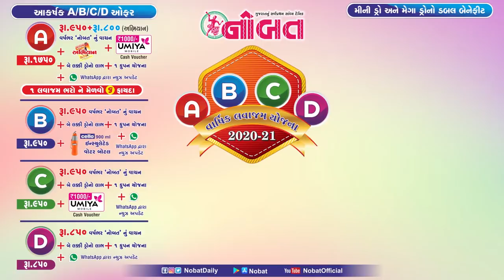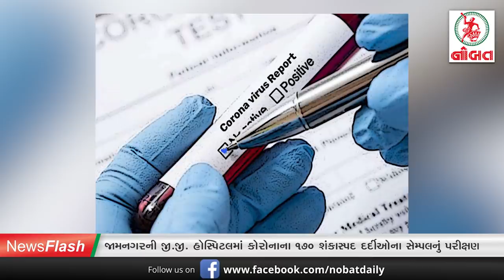News Flash: ‘નિસર્ગ’ વાવાઝોડુ ગુજરાત તરફ આગળ વધી રહ્યું છે